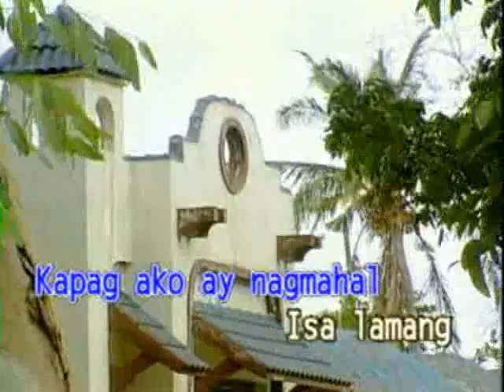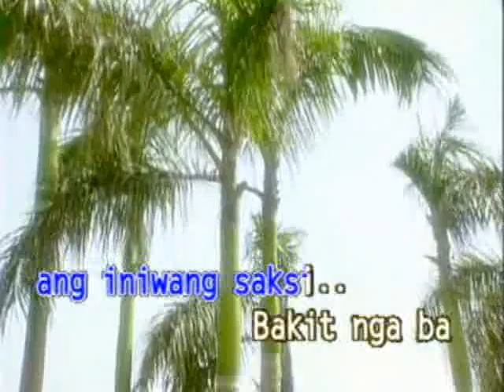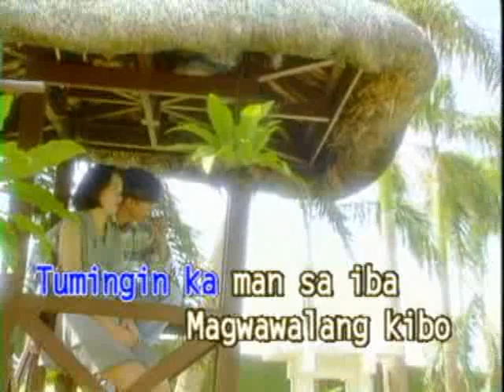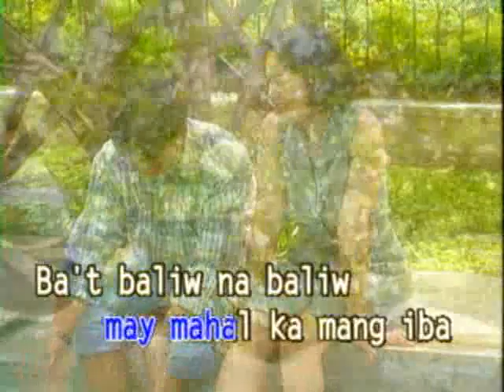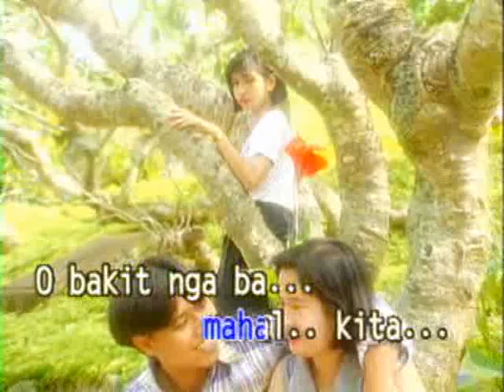Bakit Nga Ba Mahal Kita - Video Karaoke (Universal)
Title: Bakit Nga Ba Mahal Kita
As popularized by: Roselle Nava
Writer: Larry Hermoso
Year: 1994

Video material copyright by Universal Records PH